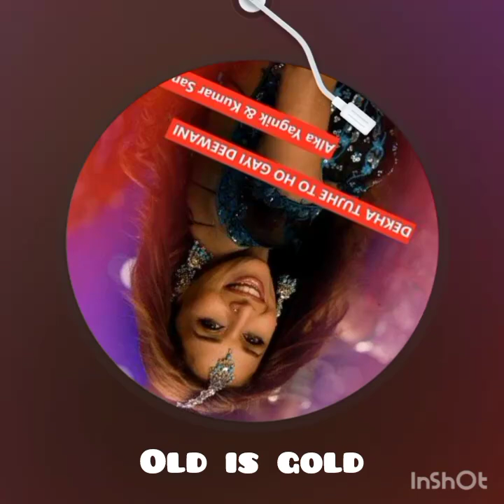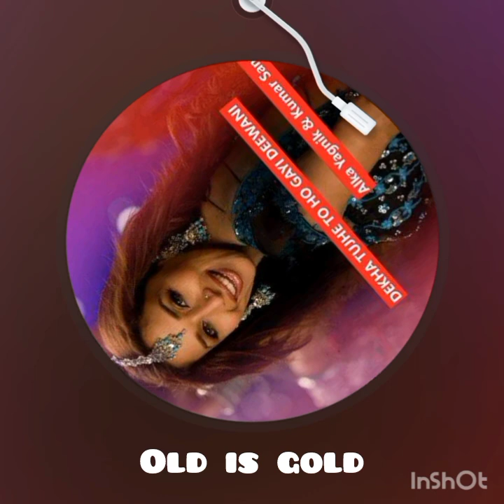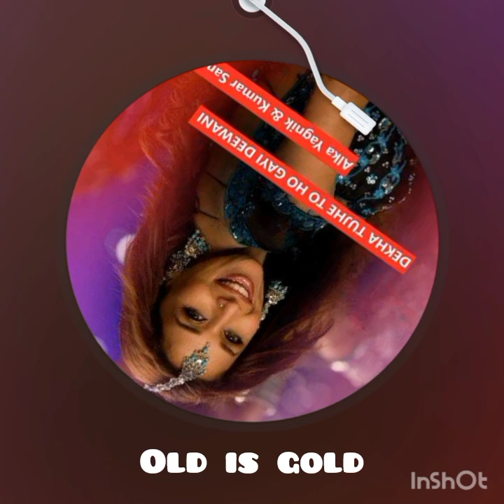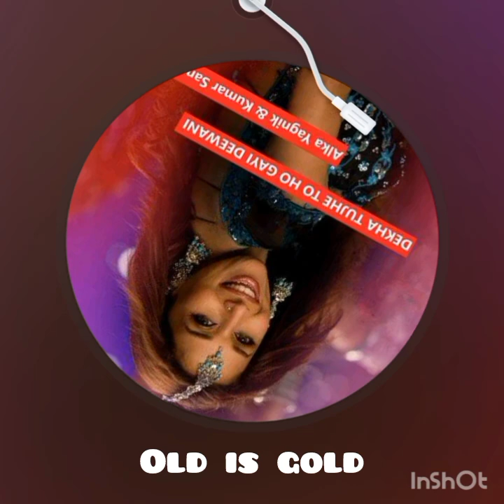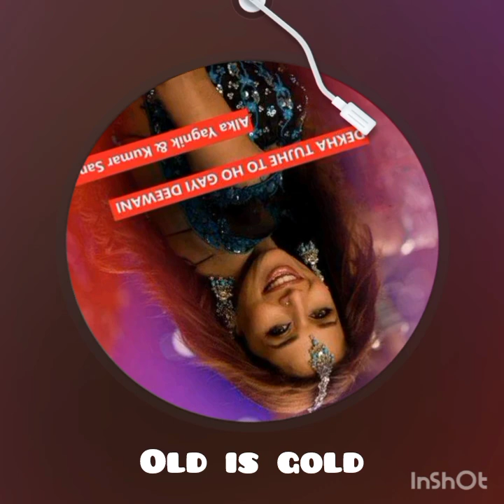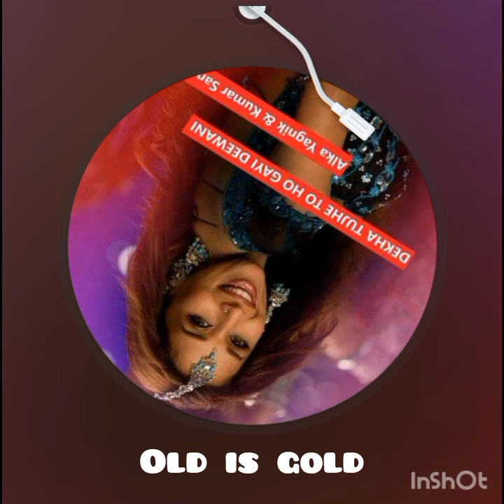Dekha Tujhe To Ho Gayi Deewani